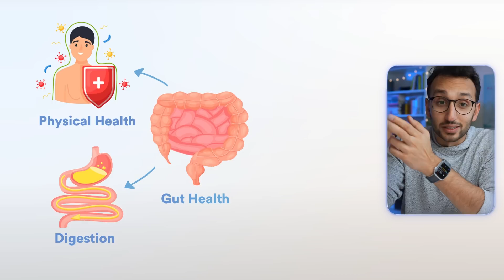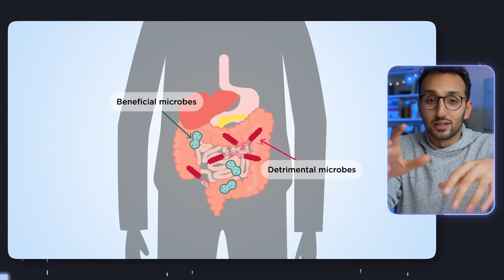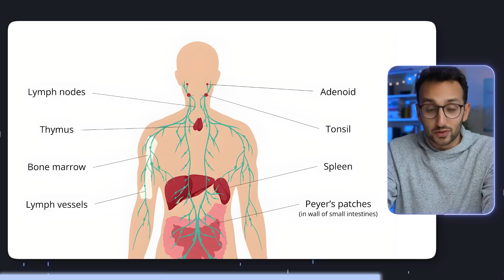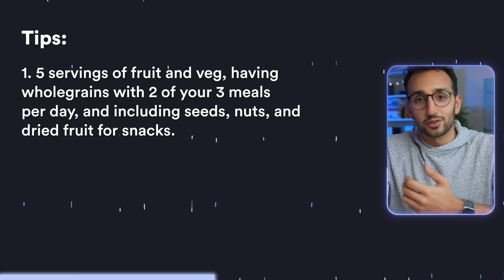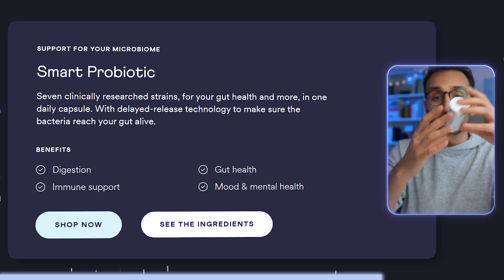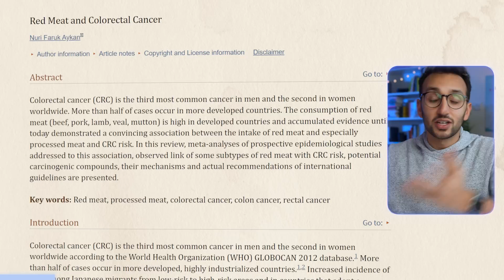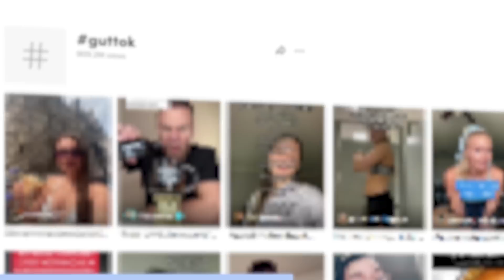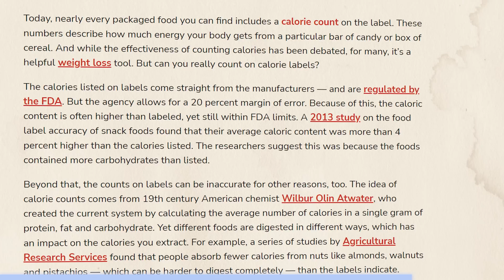The Science of Gut Health (& Why It Matters)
MY BOOK
📕 My New York Times bestselling book Feel-Good Productivity (2,000+ 5-star reviews)

I never used to care about my gut health, but it turns out it's super important. I recently spoke to Sophie Medlin on my podcast Deep Dive so I wanted to share all the useful advice I picked up from here. So this video is all about the science of gut health and what we can do to look after it. Enjoy x

⌚️ TIMESTAMPS
0:00 Intro
0:55 What is gut health?
1:58 Why does your gut health matter?
4:44 How do I get a healthy gut?
5:17 5 things to add
10:18 5 things to avoid